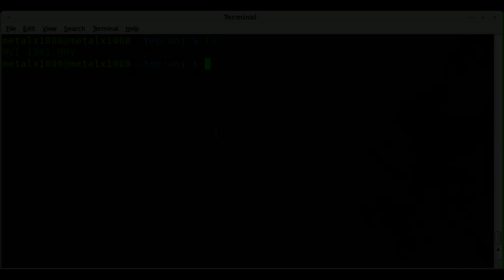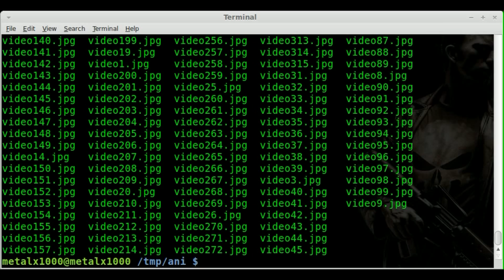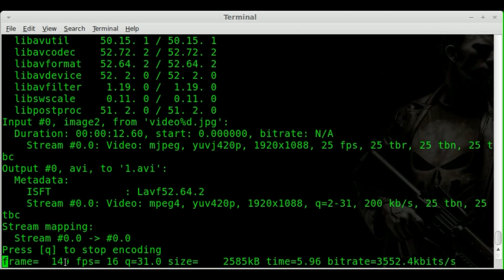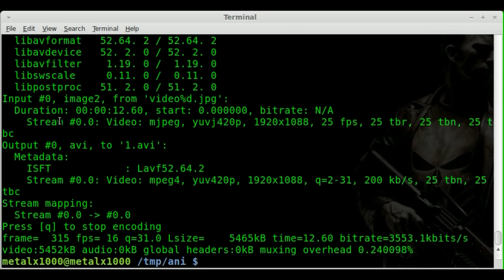Still Image Sequence to Video - FFMPEG - BASH -Linux